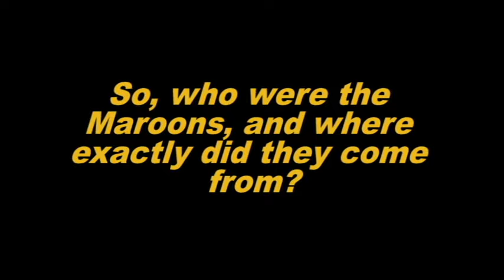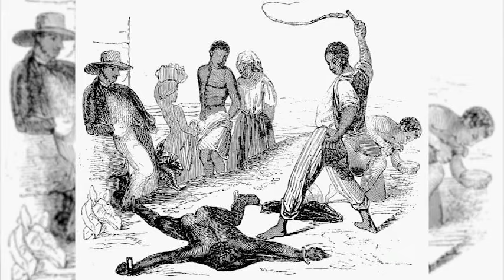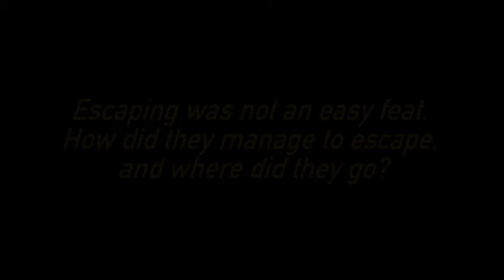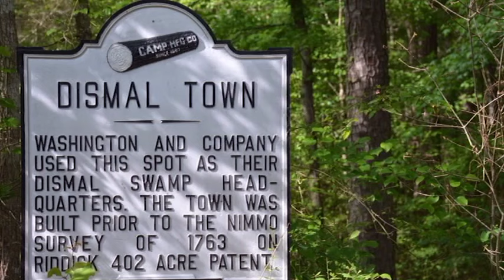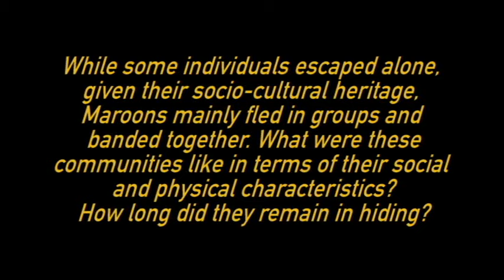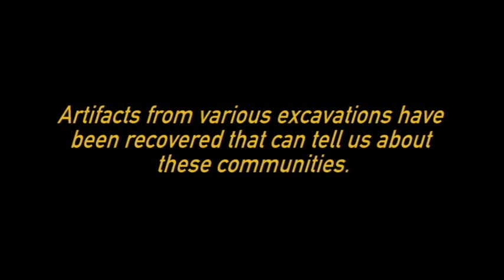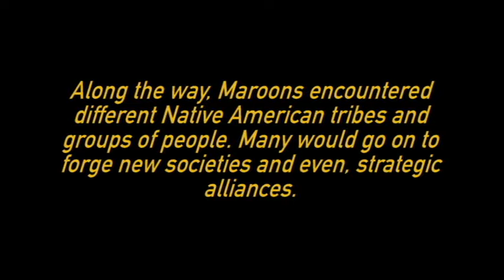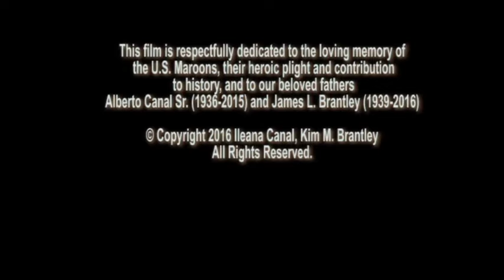Exiled From History: America's Maroons Part 1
This unprecedented historical documentary recounts the empowering story of Maroons in the U.S. circa 1600s to 1800s. Maroons were fugitive slaves who managed to survive in the wild and evade recapture. They formed independent communities and alliances with certain Native American tribes. They fought for freedom against the British and American governments. This pivotal chapter of African-American history has been largely kept out of U.S. history books. Part 1 takes us through the beginning of their story.